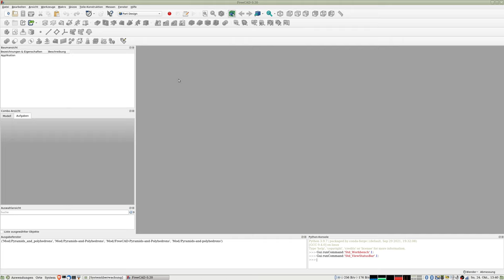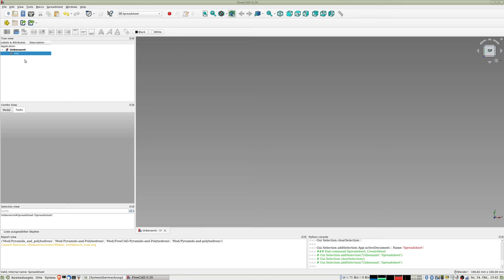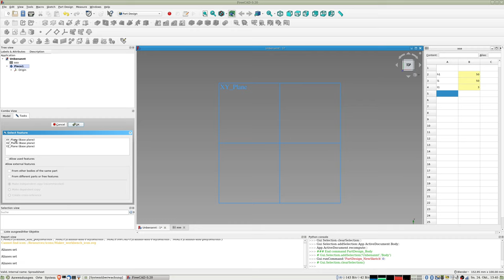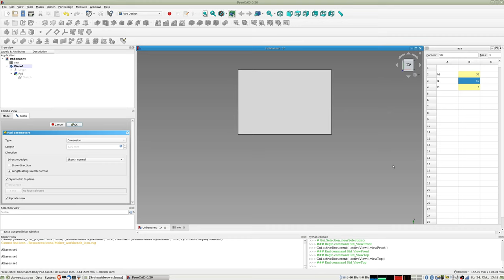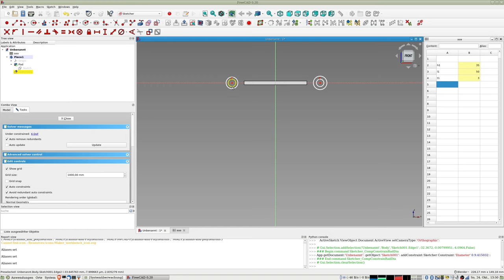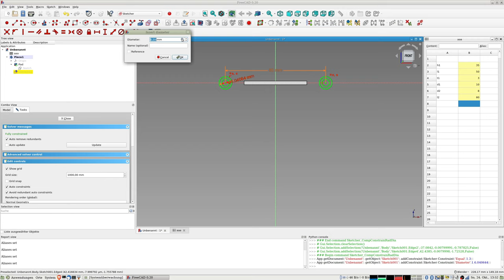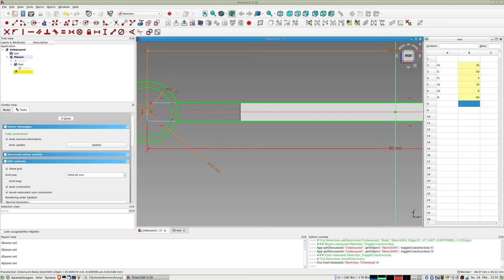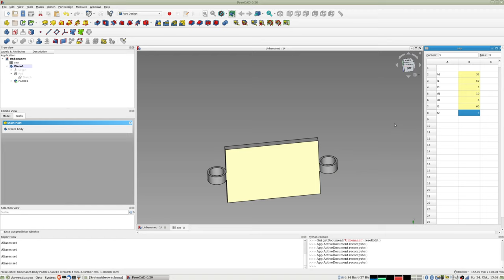FreeCAD-Tutorial - Parametric Design in Freecad for Beginners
In a Facebook-Post, i have found a question about a piece like that i create here, perhaps this video helps...